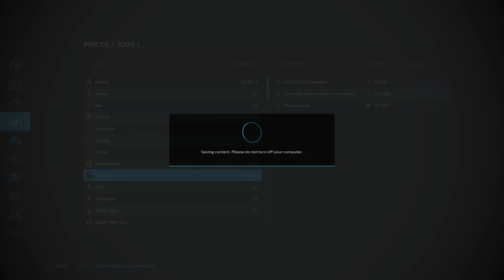Sale of products that have accumulated for the whole year | Fs 22 Timelapse